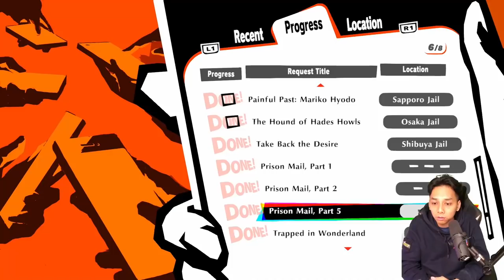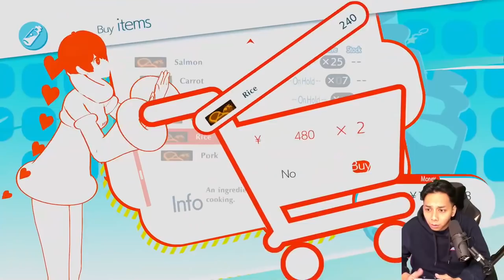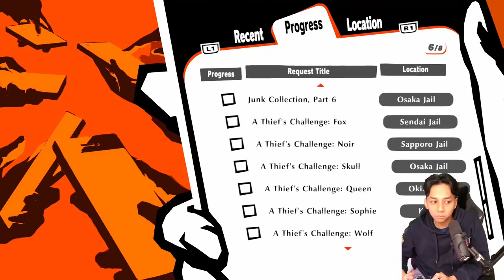KEPINGAN TERAKHIR UNTUK MELAWAN KONOE! - PERSONA 5 STRIKER #31